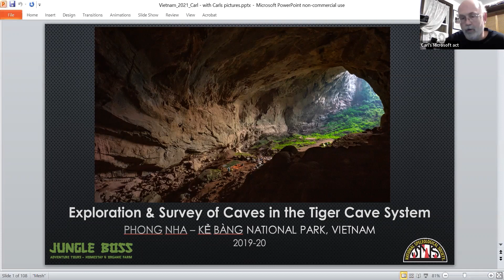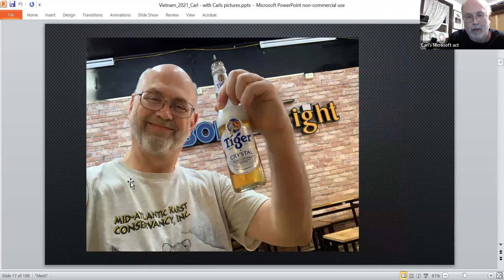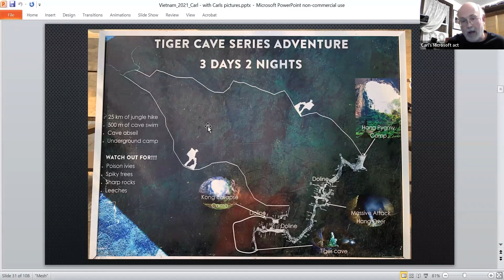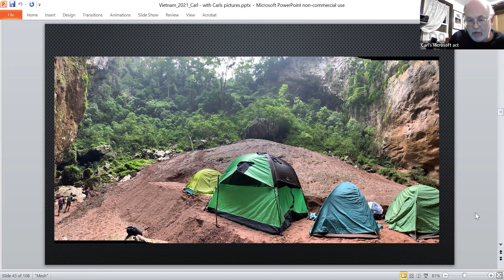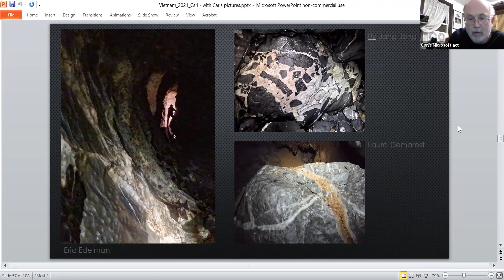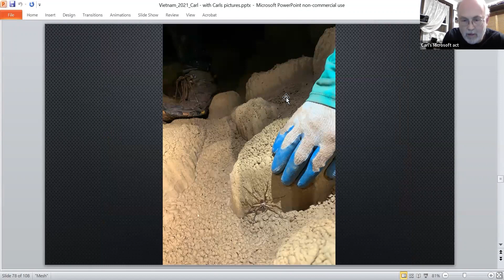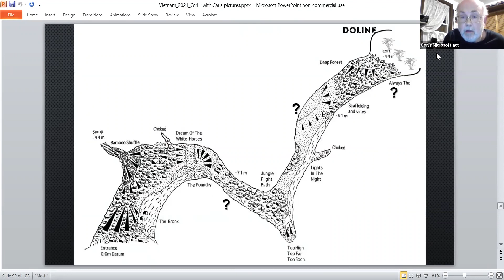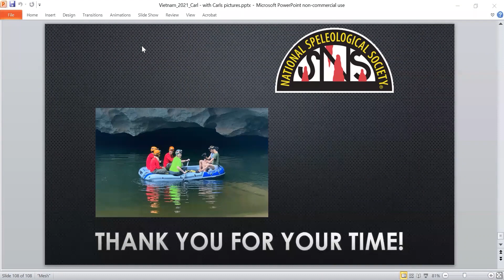Tiger Cave System, Vietnam by Carl Pierce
A Zoom talk on the Tiger Cave System in Vietnam by Carl Pierce for Front Royal Grotto on 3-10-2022